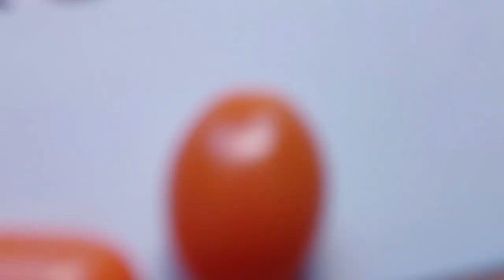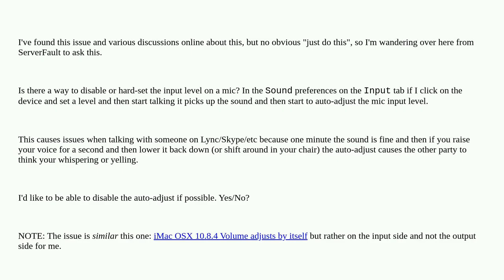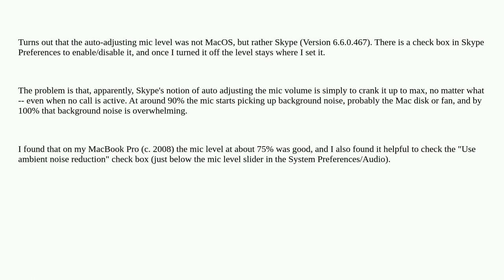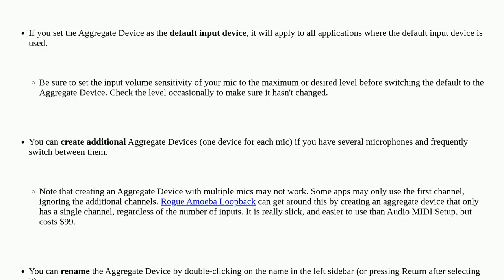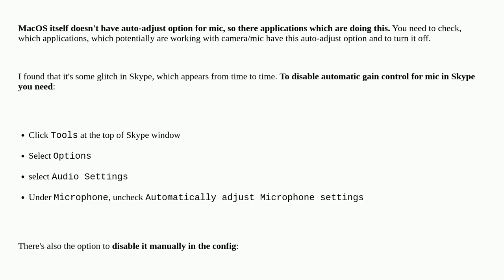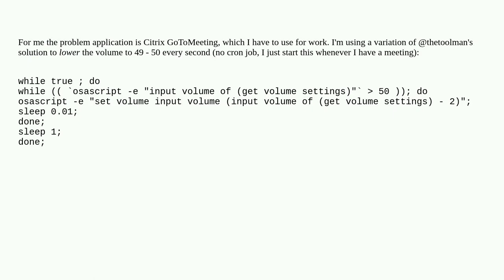Apple: Mac OSX microphone input volume level auto-adjusts - can it be disabled?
Mac OSX microphone input volume level auto-adjusts - can it be disabled?

A special thanks goes out to the community

  audio sound-volume macos microphone